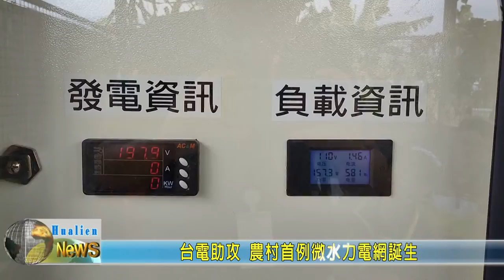20200924 04 台電助攻 農村首例微水力電網誕生